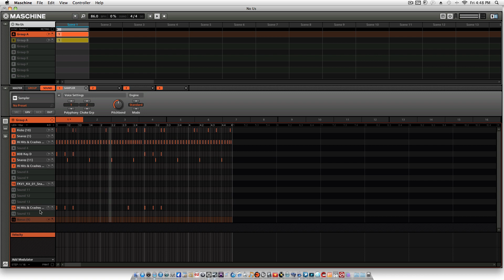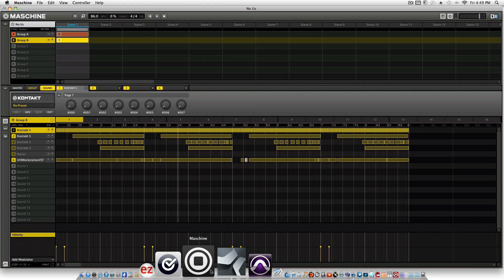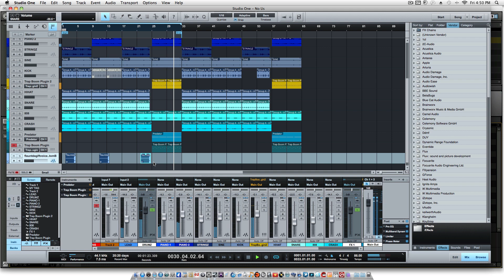PRESONUS STUDIO ONE / MASCHINE - Beat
Laid back track IMO.